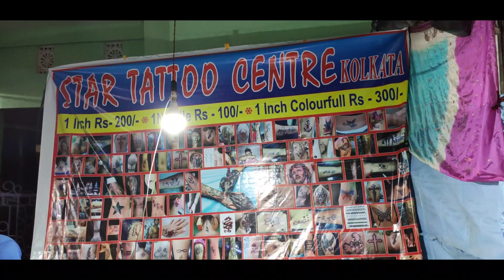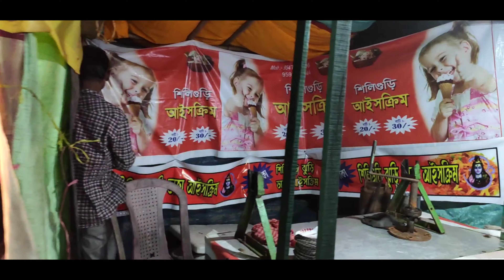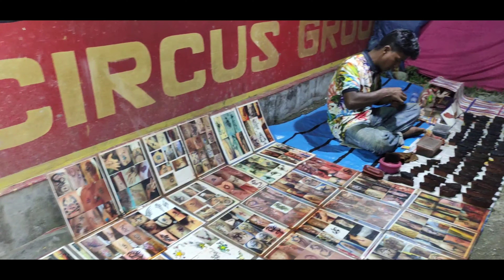Hamiltonganj kali puja Mela vibes | Rubina Sharma | Redmi K20 Pro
Hamiltonganj fair has much to offer for the children as well as for the elders. A large gathering of people belonging to different religious faiths and beliefs are seen. It also has something for everyone, from men to women, young to old, boys to girls and, of course, the children.